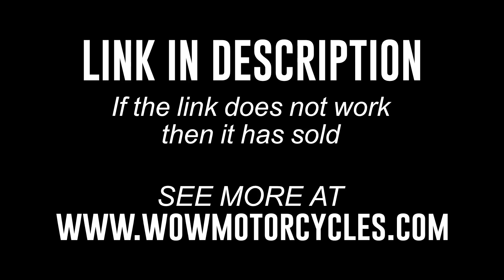2008 Kawasaki VULCAN 900 CUSTOM VN900 VN900 CUSTOM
2008 Kawasaki VULCAN 900 CUSTOM VN900 VN900 CUSTOM